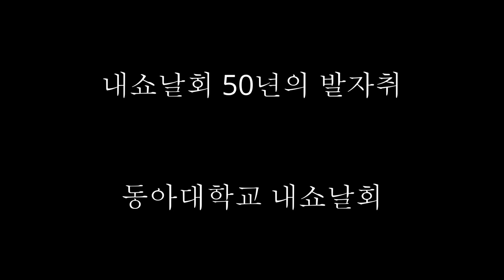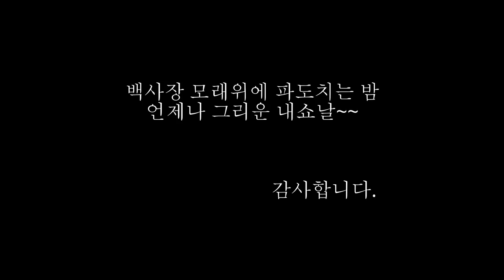내쇼날회 50주년(3)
동아대학교 내쇼날회 50년의 발자취를 슬라이드영상으로
만든 것입니다. ^^